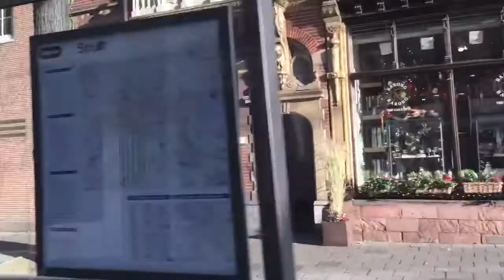June 26, 2020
ill be uploading some videos I managed to save from my corrupt files 😳 tak ada benda nak buat ..terkurung dari Covid.